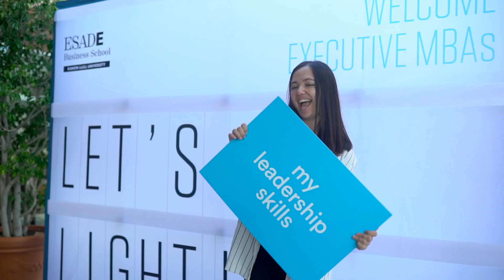ESADE monthly Executive MBA: Welcome Day!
Watch how is the ESADE monthly Executive MBA Welcome Day! An amazing time where students meet their classmates, get an introduction to ESADE and the opportunities offered by the programme. Let's light up the best of you!